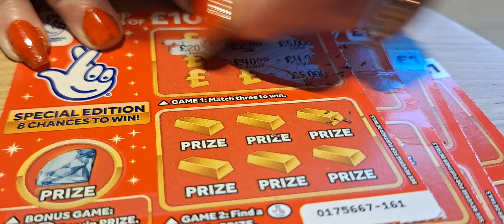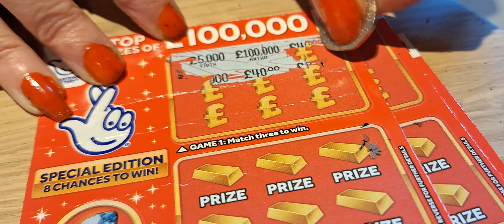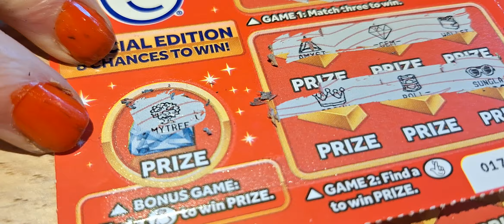special edition £1 Scratchcards.